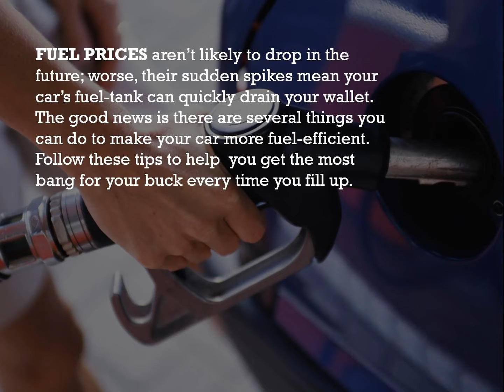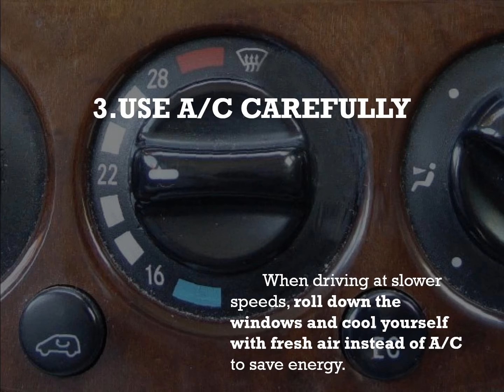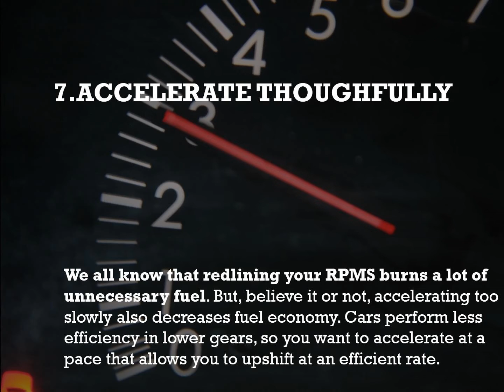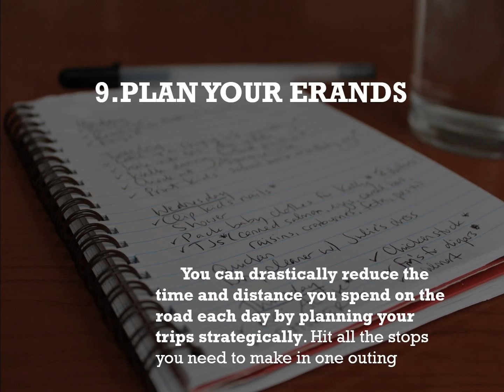Effective Fuel Saving tips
Learn effective ways to reduce the consumption of fuel of your automobiles that you won. These idea will really boost your personal daily economy balance sheet.
Buying the cheapest petrol and diesel is the easiest way to cut your fuel costs, but there are other things you can do to get the most mileage out of your tank.

A truly wonderful resource for all students, experts, and enthusiasts with a passion for the developing world. Right-Stuff also supplies a vast social network that allows you to interact with others who share your interests. Join our network link given below.

You can join our other social media for peering, Networking, and daily discussion with other professionals:

Right-Stuff Team.